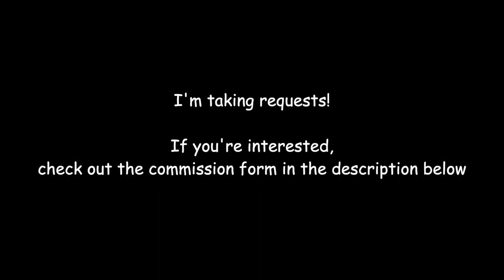Jolyne's Theme but it's Megalovania (JoJo's Bizarre Adventure/Undertale) (COMMISSION)